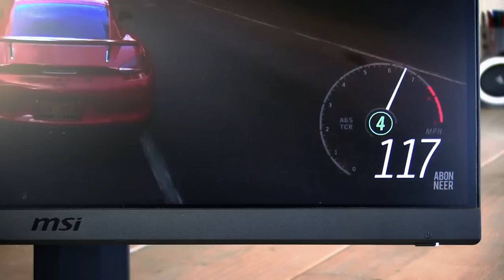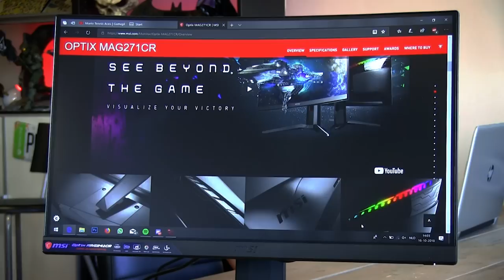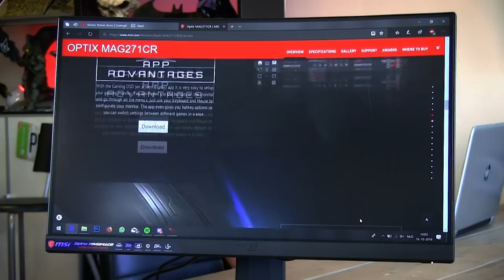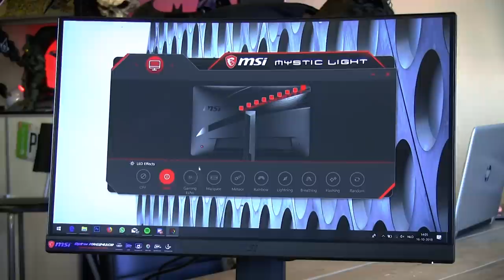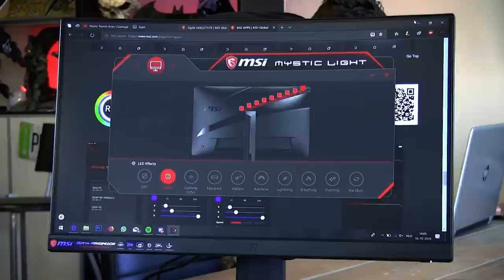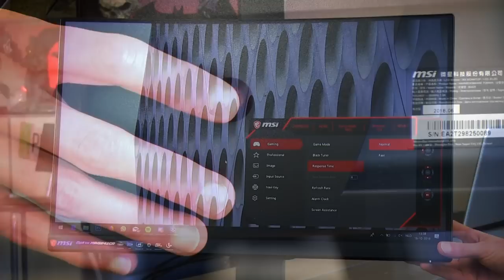Hoe betaalbaar is het MSI Optix MAG241CR beeldscherm? | Gamersnet Gear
MSI gaat tegenwoordig ook hard op de monitoren, en steekt nu ook bijzonder 'bescheiden' beeldschermen in, zoals de Optix MAG241CR; curved en met 144Hz, maar nog wel betaalbaar .

Onze Peter ging ermee aan de slag en vertelt wat hij vond van dit €279,99.